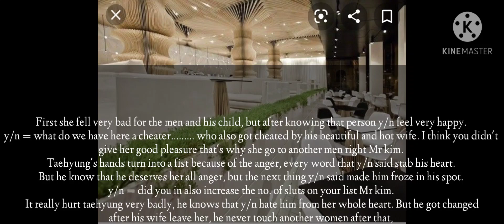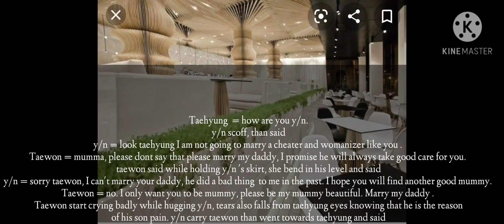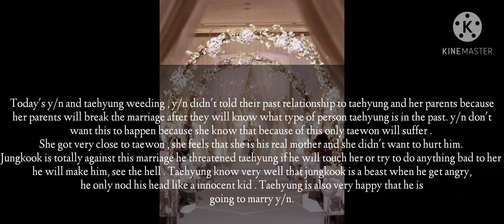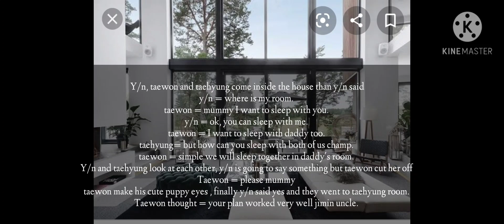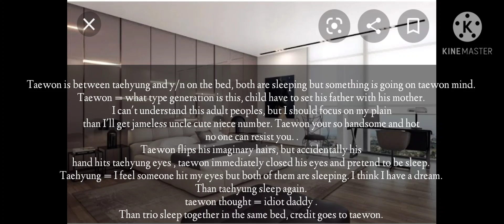Forced to marry your ex who is a single dad now || Taehyung oneshot (2/3)